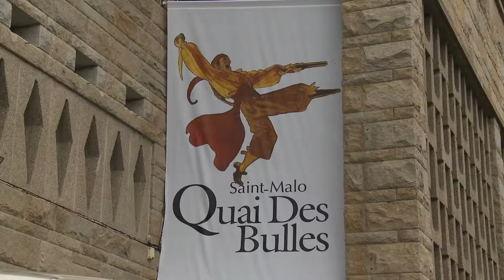Matz - Mexicana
Quelques semaines avant Angoulême, à l'occasion de l'édition 2013 du festival Quais Des Bulles de Saint-Malo, Matz vous présente sa bande dessinée "Mexicana", publiée aux éditions Glénat.